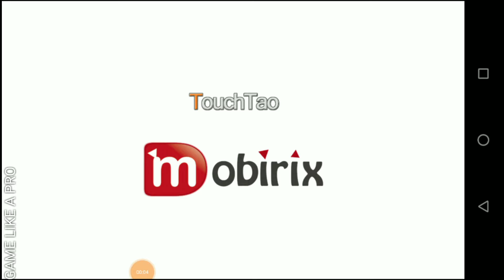BEST Football GAME FOR ANDROID. UNDER 100MB.STILL THE BEST?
It's a very good game honestly I love this game.
This game is very close to my heart because I played this  game in 2015 and there was no game better than this and is still the best one.